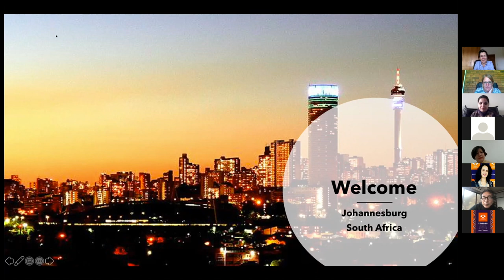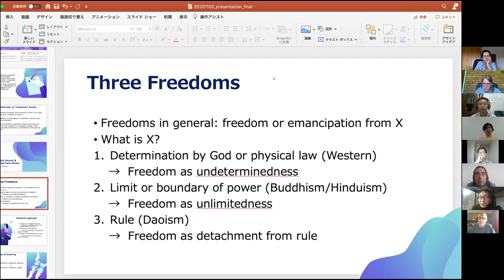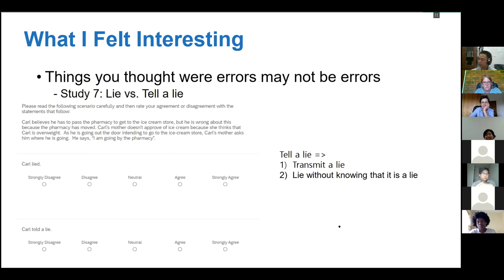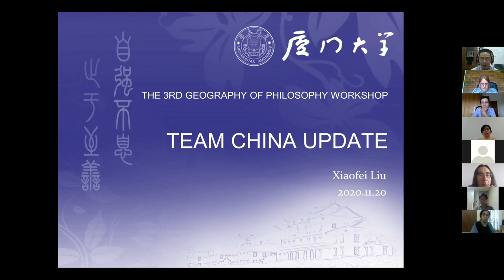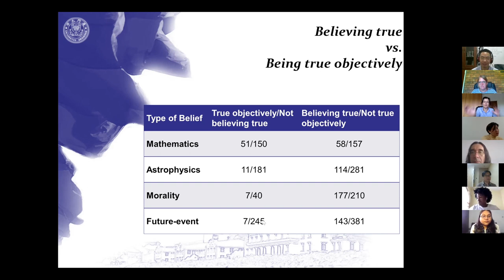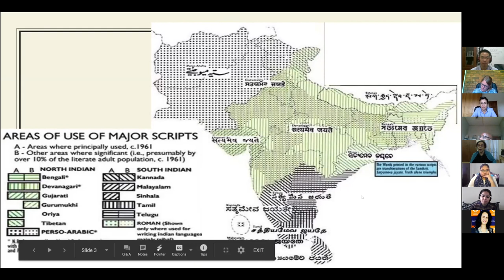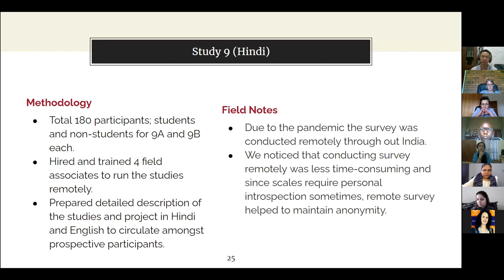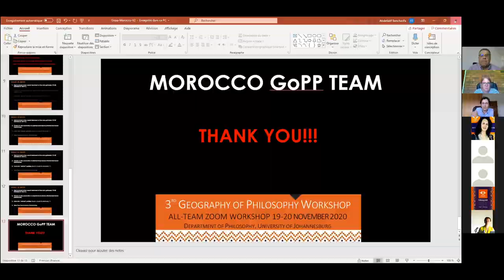GPP Zoom Workshop - Day 2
The Geography of Philosophy all-team Zoom workshop took place on November 19, 2020 - November 20, 2020. The international teams met across time zones to discuss updates at each site and preliminary data.

0:1:46 - Yasuo Deguchi, Japan Team Update
0:30:46 - Minha Lee, Postdoc, South Korea Team Update
0:59:57 - Xiaofei Liu, Team Leader, China Team Update
1:32:38 - Rukmini Bhaya Nair, Team Leader, Surabhi Awasthi and Pritika Sejwal, Research Assistants, India Team Update
2:04:14 - Abdellatif Bencherifa, Team Leader, Morocco Team Update

We give a special thanks to the South Africa team for organizing this workshop, the UJ Library for video production, and the John Templeton Foundation for making this project possible.